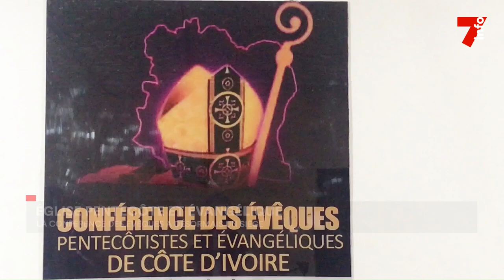Église pentecôte et évangélique : la conférence des évêques a désormais son siège